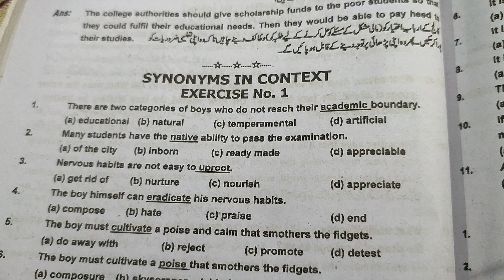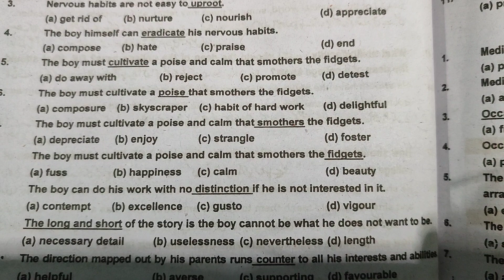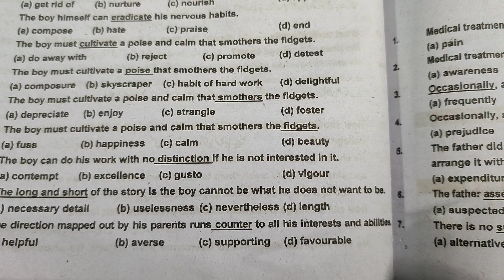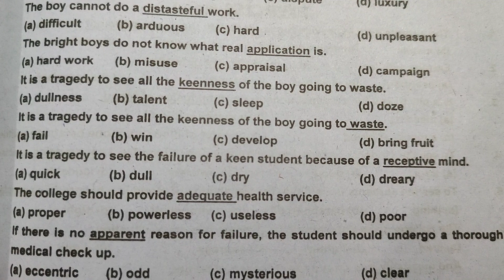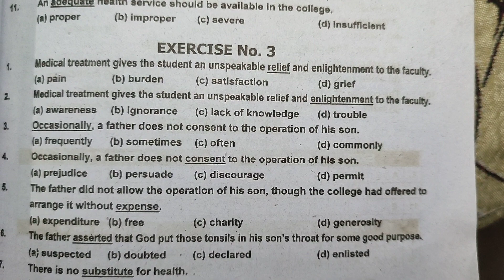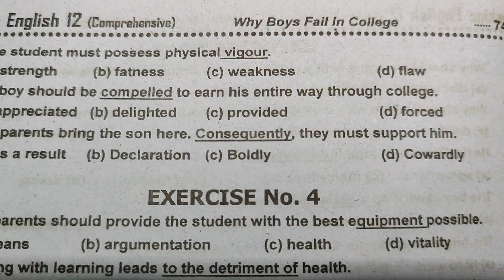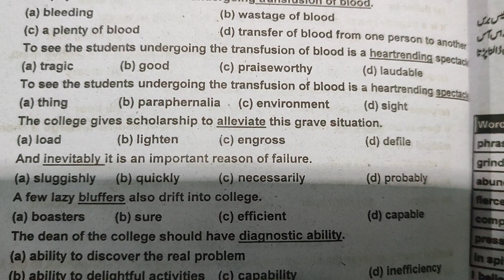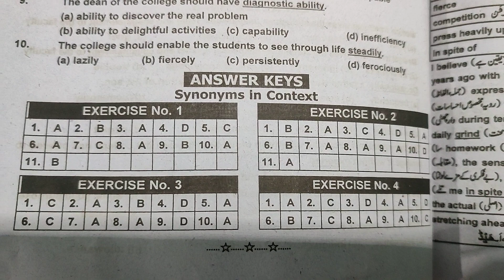12th class English; why boys fail in college: synonyms with Urdu translation 12th class